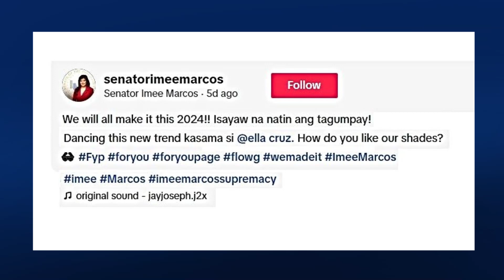Imee Dances On TikTok: We Will All Make It This 2024!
Senator ImeeMarcos’ upbeat TikTok dancevideo spreads a message of optimism and success for the year #2024.